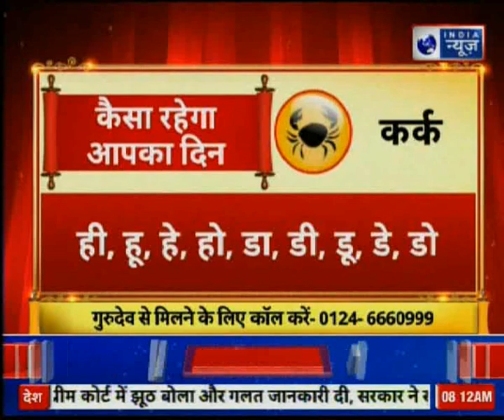जानिए धनवान बनाने वाले अचूक उपाय | Guru Mantra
जीवन भर क्यों बनी रहती है गरीबी? कुंडली में अमीर बनाने वाले योग देखिए Guru Mantra में GD Vashisht के साथ.